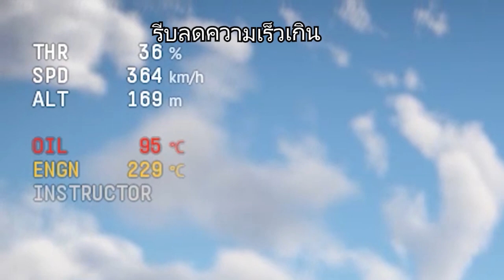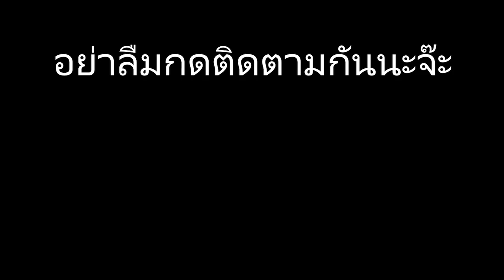war thunder ไทย | 5 อันดับเครื่องบินสายญี่ปุ่นที่เหมาะสำหรับมือใหม่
หลังจากที่วิจัยมานานผมก็ได้ความรู้เกี่ยวกับเครื่องบินญี่ปุ่นเยอะเลย ตอนแรกผมคิดว่าเครื่องบินญี่ปุ่นทุกเครื่องต้องเลี้ยวเร็ว บาง แต่ผมคิดผิด สำหรับใครที่ไม่เคยลองเล่นญี่ปุ่นต้องเปิดใจดู